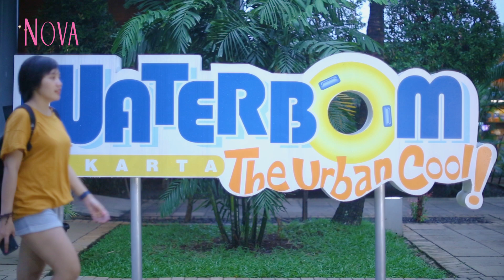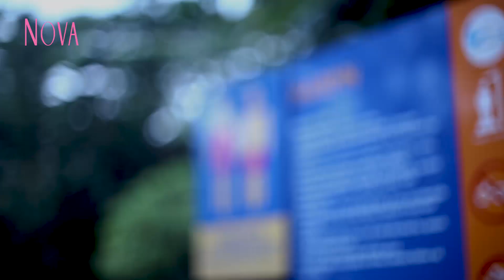NOVACATION Eps 1 - Basah-basahan di Waterbom PIK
Weekend bingung mau ke mana? Coba saja jalan-jalan dan mencoba wahana baru di Waterbom PIK. Intip keseruan kita di sini!

EDITORIAL OFFICE

ADVERTISING